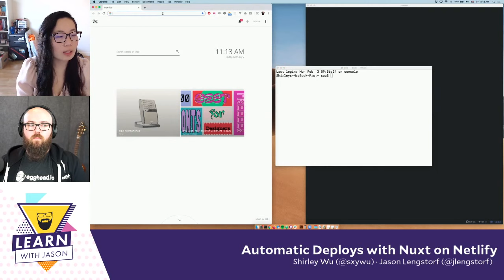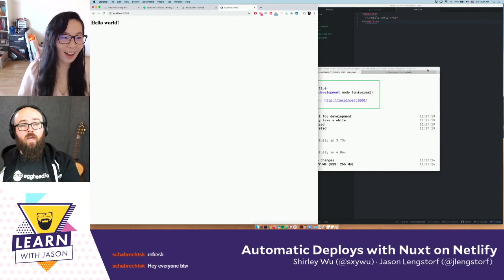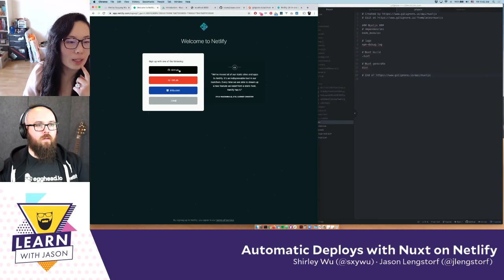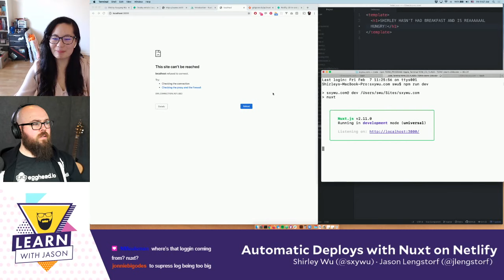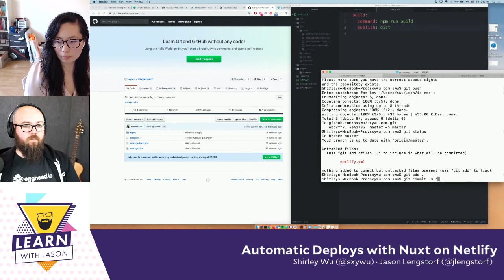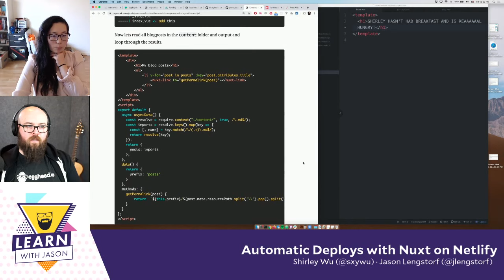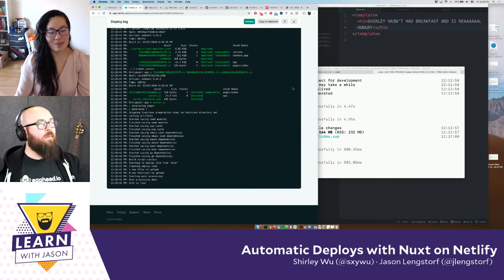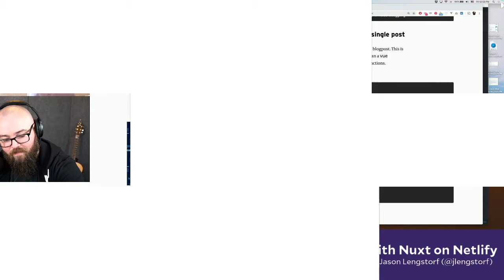Automatic Deploys with Nuxt on Netlify (with Shirley Wu) — Learn With Jason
If you want to build your site using Vue and get all the speed and convenience of static sites, Nuxt is a great option. In this episode, Shirley Wu and Jason will dive into Nuxt to lay the foundation for Shirley‘s new site.